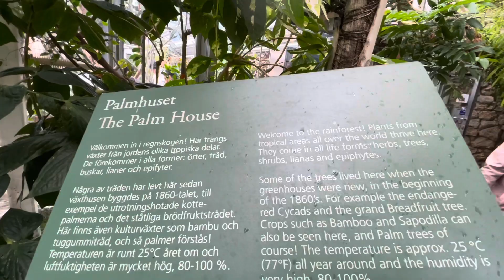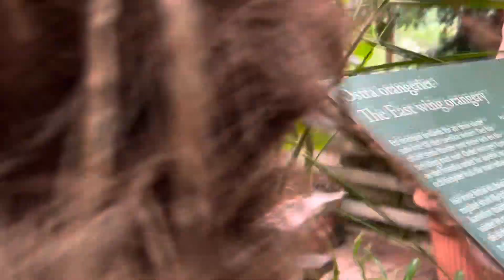Botanical garden in Lund, Sweden 🇸🇪 2023 part 1 ♥️🥰🇩🇰